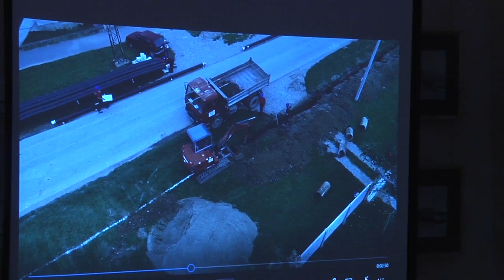Dan opštine Bogatić - 10.septembar 2019.godine